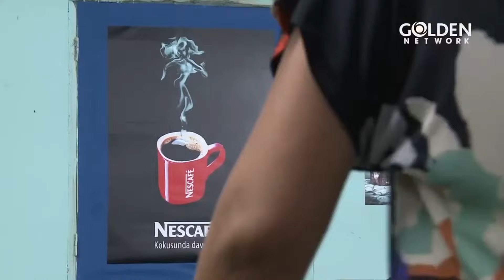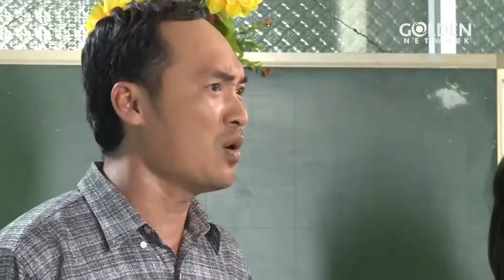Mấy bà hàng xóm là ít có nhiều chuyện lắm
HÀNG XÓM | Phim Hài Gia Đình Hay 2024 | Cát Phượng, Tiến Luật, Chí Thiện, Quốc Cường, Tú Vi, Trung Dân, Duy Phương, NSƯT Công Ninh, Phi Phụng, Phương Dung, Hạnh Thuý ...
Hàng Xóm, một tác phẩm truyền hình do đạo diễn Quốc Thuận sản xuất. Nội dung phim xoay quanh chuyện tình của một cặp đôi trai gái trẻ bị vì lý do mâu thuẫn có từ rất lâu của hai bên gia đình nên đã gây sóng gió cho tình yêu này, Vinh một chàng trai trẻ thông minh và tài giỏi hiện đang là sinh viên kiến trúc đã đem lòng yêu cô sinh viên kinh tế Quỳnh Anh xinh đẹp giỏi giang. Mặc dù bị cha áp đặt cho một mối quan hệ với chàng trai khác nhưng Quỳnh Anh vẫn hết mực đem trọn tình cảm của mình cho chàng trai Vinh. Với sự tham gia của dàn diễn viên ưu tú đạo diễn kiêm diễn viên hài Quốc Thuận khẳng định rằng đây là bộ phim đáng xem!
Diễn viên: Chí Thiện, Tú Vi, Duy Phương, NSƯT Thanh Nam, Quốc Cường, Thanh Thủy, Cát Phượng, Trung Dân, Ngân Quỳnh, Phương Dung, Tiến Luật, Quốc Thảo, NSƯT Công Ninh, Thu Tuyết, Phi Phụng, Hạnh Thúy,...